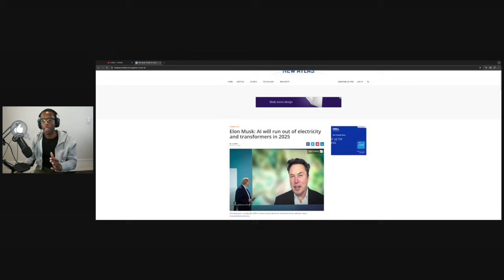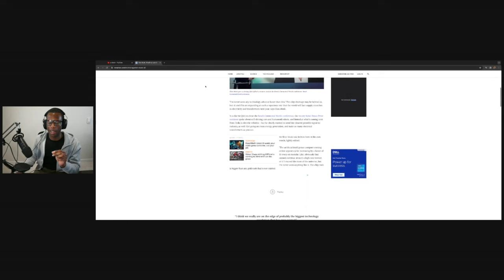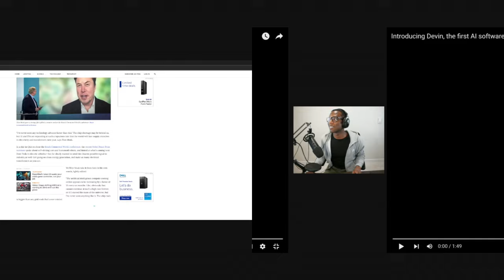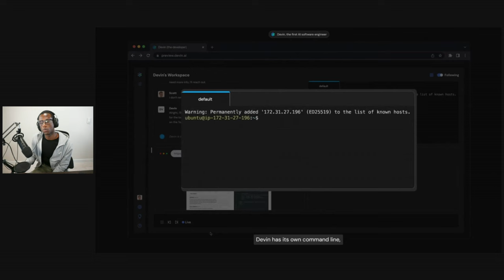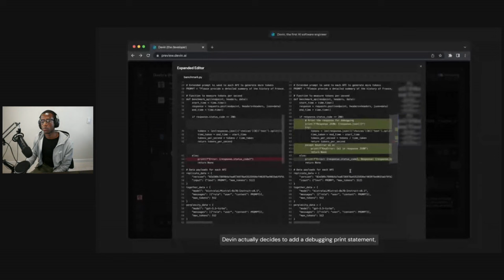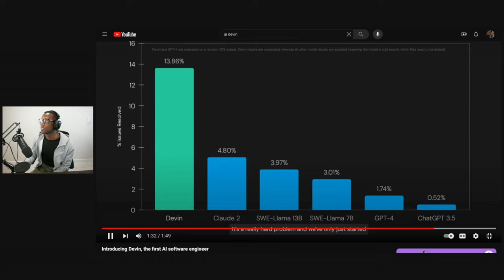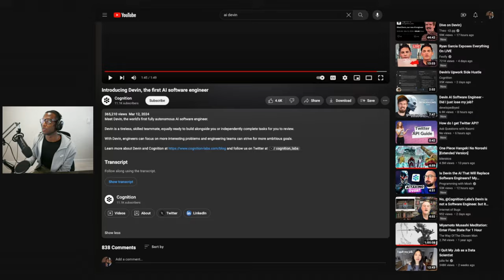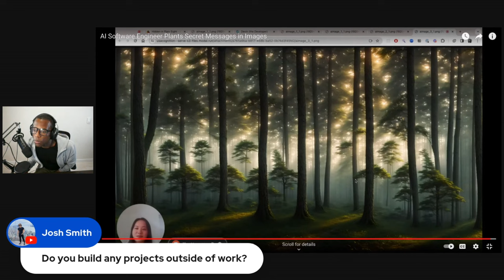FAANG engineer reacts to AI Devin hype!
These are clips from my live Check out to get the rest of my takes.

My name is Rahmi. I am a software engineer at a FAANG company, and a Ex Google Intern, Ex Twitch Software Engineer,  Fisk University and Cornell University. I am reacting to AI Devin, and spoiler alert, I am little skeptical

0:00 Who is Devin for?
1:46 Why does Elon Musk think AI will reach in it's limit 2025
5:00 Reacting to AI Devin
13:19 After thoughts on AI Devin
14:16 AI Devin reads a blog post
15:25 Outro